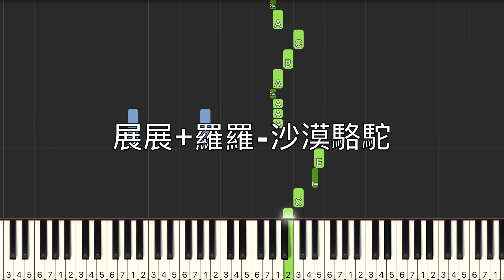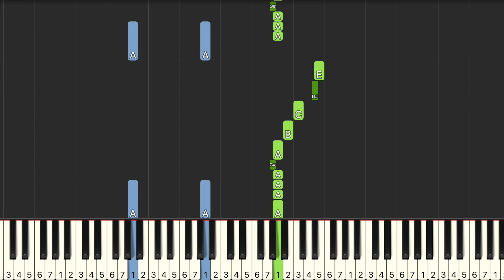展展 羅羅 沙漠駱駝『我要穿越這片沙漠，找尋真的自我。』鋼琴教學 Synthesia 琴譜